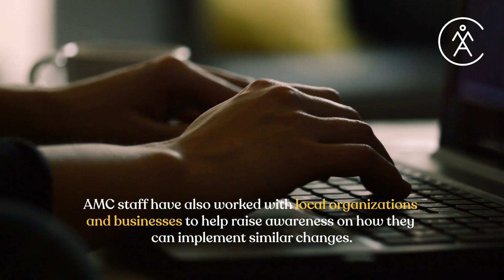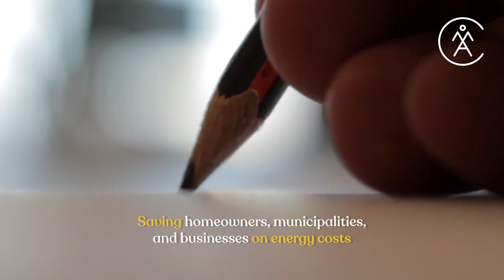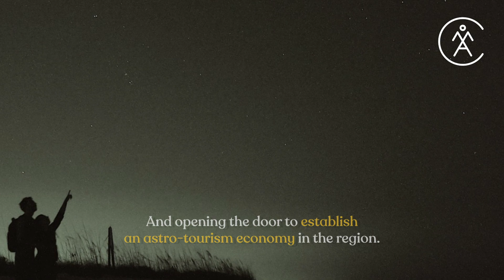Introducing the AMC Maine Woods Dark Sky Park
AMC's Maine Woods property has become the first International Dark Sky Park in New England!

This certification is given to land possessing an exceptional quality of starry nights and a nighttime environment that is specifically protected for scientific study, educational use, and public enjoyment.

The AMC Maine Woods Dark Sky Park is in Maine’s famed 100-Mile Wilderness, the land surrounding the northernmost 100 miles of the AppalachianTrail. Since 2003, AMC has acquired and permanently conserved 75,000 acres of this land with a focus on land conservation, sustainable forestry, outdoor recreation, environmental education, and now the preservation of the night sky. Visitors to the park can stay at one of AMC's three ecolodges or many campsites on the property. There is also a 130-mile trails system in the Park that is free and open to the public.

Learn more about the AMC Maine Woods Dark Sky Park by checking out this